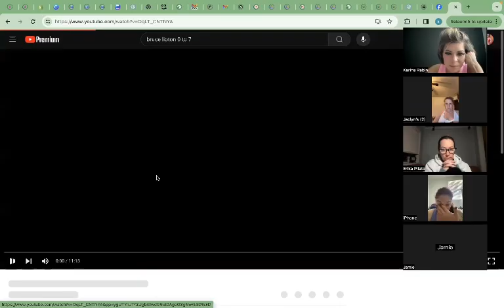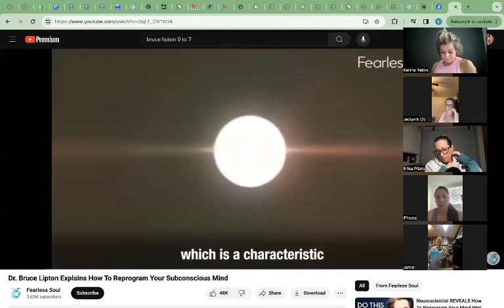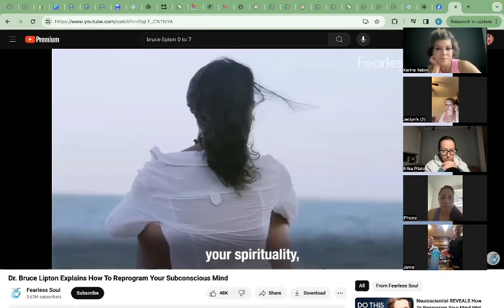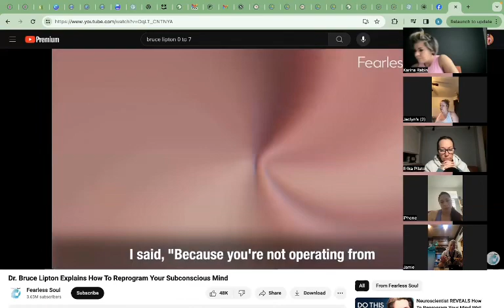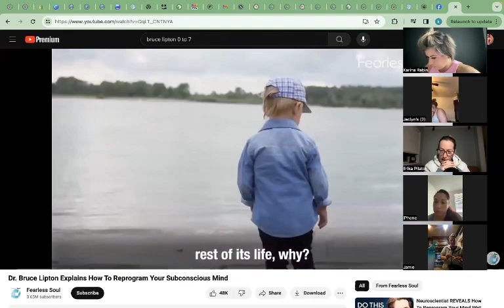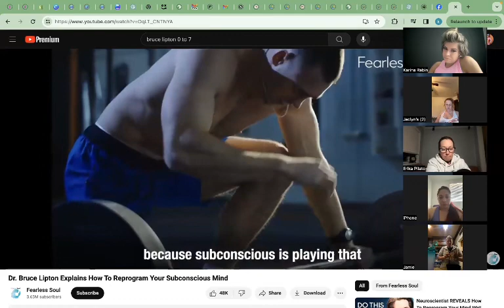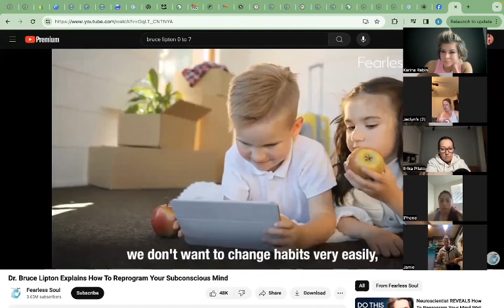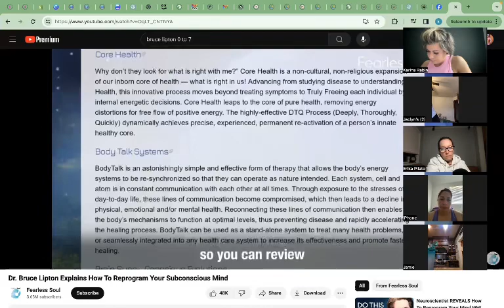Are you tired?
Hi! I'm Karina, thank you for coming to hang out with me.  In each video, I teach you how to eat, strength train, waist train, and mind train. I created a program called Eat Your Way To Fit, which gives you all the tools you need to reach your fitness goals.

You do you, I do me, and we do this together - Karina Rabin

The HOW long and how often do not matter. What matters is that you DO something towards your goals, and progress will be made.

Share your progress on TikTok, YouTube, or Instagram for a chance to be featured in my next video or on our community YouTube:

Record a video or take a picture of you doing the workout; tag me @karinarabinfitness

To get the BEST (AND QUICKER) RESULTS, follow a nutrition plan that supports your goals. Get a customized nutrition plan in my app, karinarabinapp.com or on my website, karinarabin.com